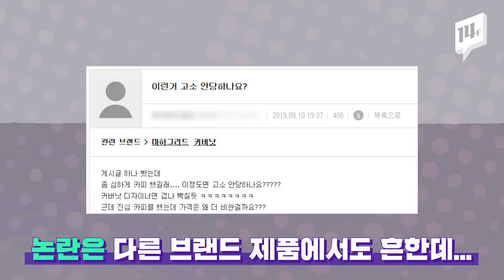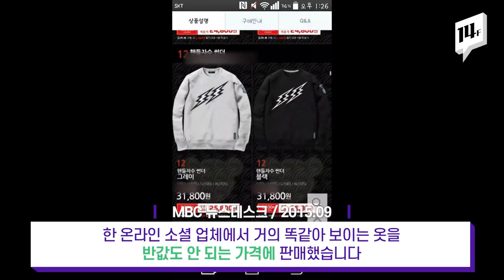패션에서도 논란, 어느 게 진짜? 적당히 베낍시다! / 14F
올해는 일명 ‘뽀글이’, 플리스 재킷이 유행입니다.
그런데 어느 게 진짜 일지도 모를 정도로 똑같은 디자인들이 패션 커뮤니티에서도 화제 아닌 화제입니다.
명품 브랜드 베끼기는 이미 너무나 일상화된 듯합니다.